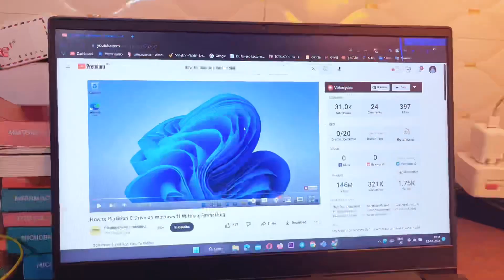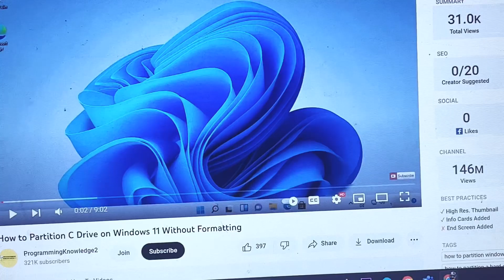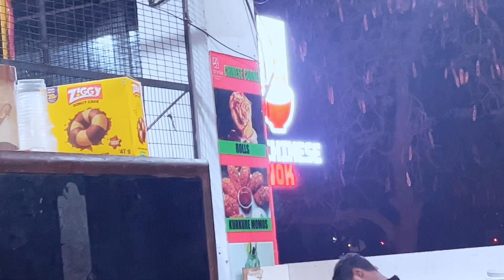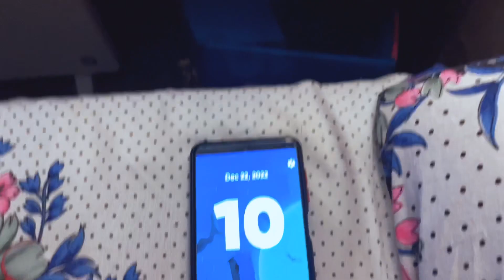Kisi cheez ko sirf dil se mango